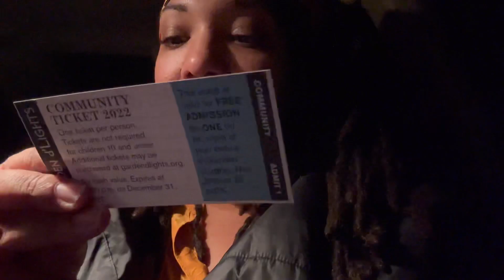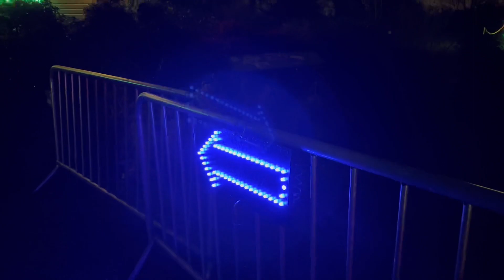BRINGING IN THE NEW YEARS WITH THE TRIO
FAMILY ADVENTURE TURNED INTO A TRADITION FOR NEW YEARS EVE🎆🎇🎆